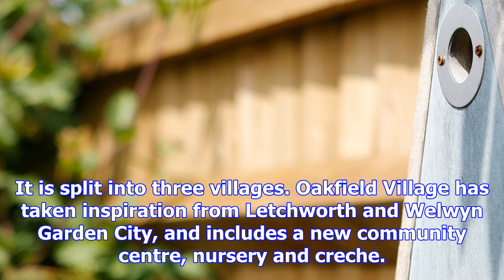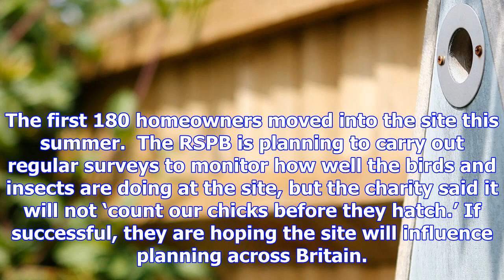Welcome to kingsbrook, britain's most wildlife-friendly housing development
The site was created on former farmland which had been used for grass and cereals and was divided up...